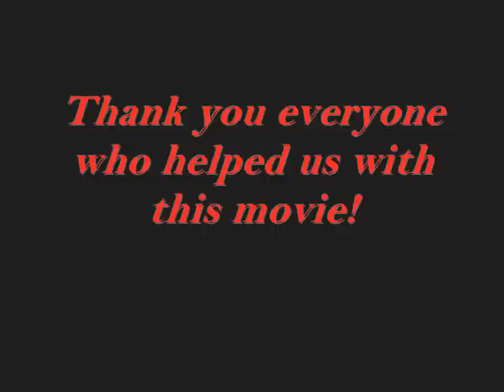Zombie Film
short funny zombie movie for communications class...yea its terrible lmao :)